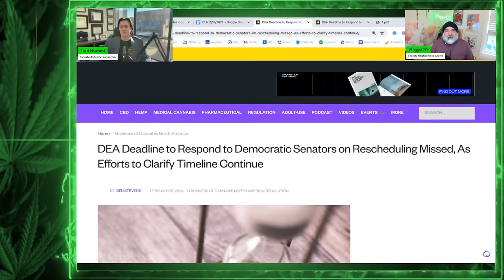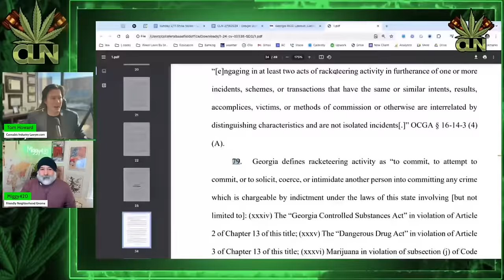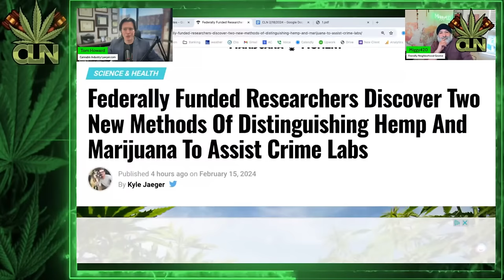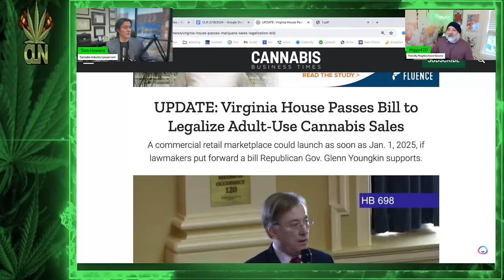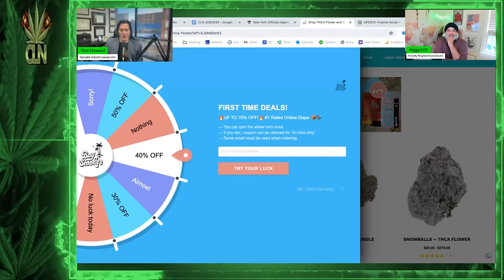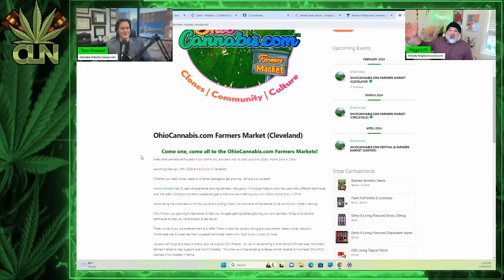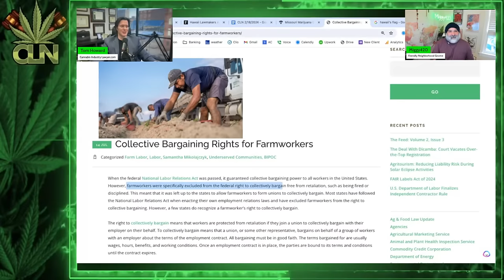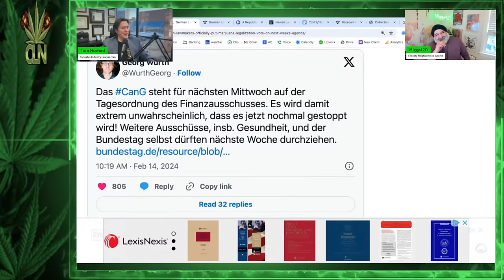DEA’s Response to Cannabis Rescheduling Inquiry Goes Unanswered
Twelve U.S. Senators recently penned a letter addressed to the DEA (Drug Enforcement Administration) and the Attorney General, expressing their deep concern and seeking specific information regarding the agency's approach to the rescheduling of cannabis.

This lack of transparency from the DEA raises questions about their commitment to conducting a fair and unbiased evaluation. It also calls into question the validity of their decision-making process and whether politics may be playing a role in the delay.

For more information about this story and other top stories from the week, don’t miss this week’s episode of Cannabis Legalization News with hosts Tom Howard and Miggy 420.

Get in touch with us:

🌱 We can help with your cannabis business. Here is our info.

00:00 Cannabis Legalization News
01:31 DEA Deadline vs. Congressional Letter on Cannabis
05:21 RICO vs Savage Enterprises Lawsuit
11:16 Cannabis Legalization News
16:37 Lab Testing New Methods to Identify Hemp and Marijuana
19:29 Social Equity Opportunity for Convicted Weedheads in Missouri
25:47 Virginia Considering a Bill to Legalize Cannabis
27:36 New York Approves Home-Grow Weed
31:08 Brooklyn dispensary vandalized for mural of Biggie Smalls
38:36 Hawaii Passes Bill to Legalize Marijuana
42:14 Missouri marijuana company argues workers are not allowed to unionize due
47:12 On Taxes and Cannabis Workers
53:01 Wisconsin won't legalize cannabis one day
54:45 Florida Passes Law to Limit THC in Weed to 2 Millig
56:16 Germany to Legalize Marijuana Next Week